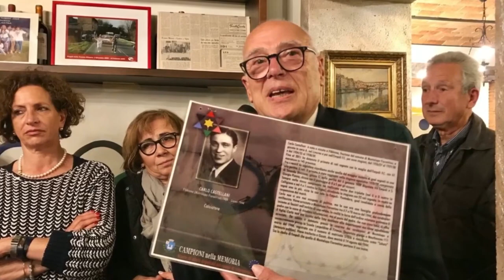Veterani dello Sport Sezione Fulvio Nesti le Signe Lastra a Signa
Prima cena Sociale Veterani dello Sport sezione Fulvio Nesti 20 Maggio 2019 Ristorante Pizzeria da Bertone Lastra a Signa